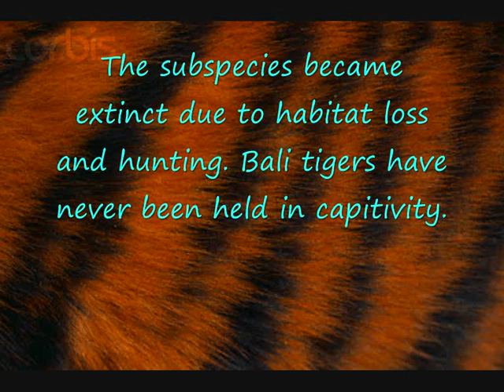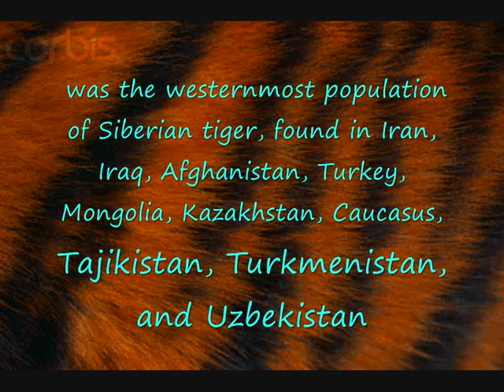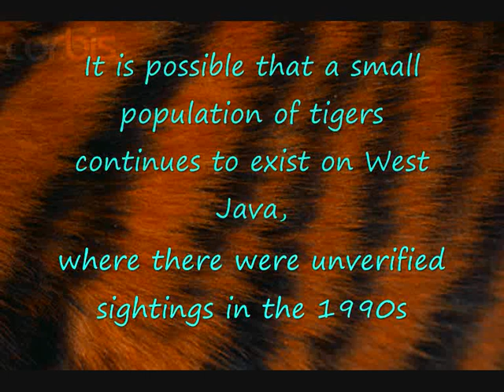Extinct tiger subspecies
here are descriptions of three extinct tiger subspecies -
bali tiger (panthera tigris balica),
caspian tiger (panthera tigris virgata)
and
javan tiger (panthera tigris sondaica)